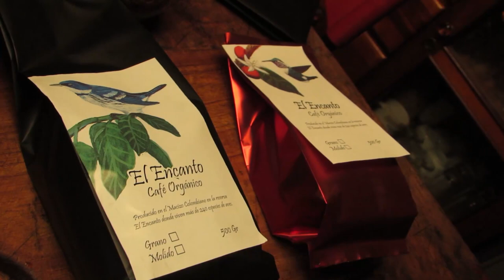El Encanto Reserva Ecoturística - Asherita viajera guía turística en Colombia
Me voy ENCANTADA de este lugar. Un excelente trozo de paraíso al sur del departamento del Huila perfecto para avistar aves y vivir una experiencia inolvidable. Invitadísimos a conocer el Encanto.

I'm ENCHANTED from this place. An excellent piece of paradise located south of the department of Huila; perfect for bird watching and live an unforgettable experience. Everyone of you are Invited to visit El Encanto.

¿Listos?
¡Que comience la aventura!